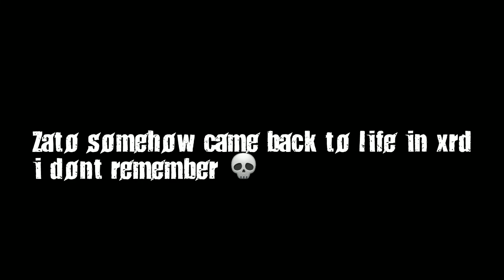Story of zato according to my memory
it's honestly been awhile i kinda forgot alot